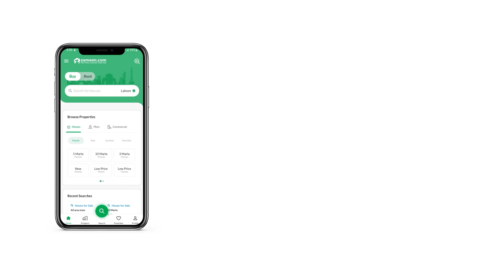240 SQYD HOUSE FOR SALE IN GULSHAN-E-IQBAL TOWN KARACHI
Gulshan Block 1, 240 Brand new ultra modern Double Story 6 Bed Drawing Dinning tv Lounge American kitchen 3 bed drawing lounge American kitchen+ Small kitchen in Ground Floor.                    3 Bed Drawing lounge American kitchen+ small kitchen in First Floor Roof Top Fully Tile Flooring Tile Bath Berier street 24 hours Sweet Water and Electricity Near to Main Road Market Masjid Demand 7.25 cr